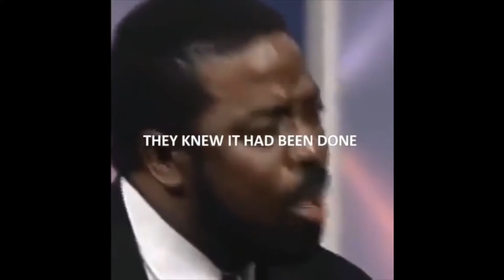Three Best Motto Ever !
Best three Mottos Ever